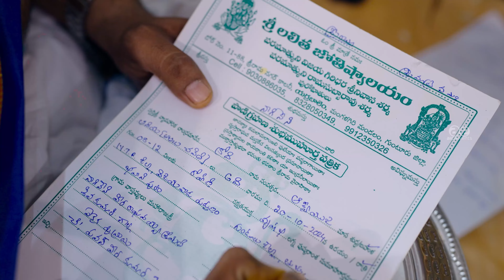PAVAN + MONICA ENGAGEMENT HIGHLIGHTS || AICA EVENTS || VIJAYAWADA || 9169849999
Are you looking for guidance on engagement strategies for your business or personal projects? Look no further! @Aicaevents  is here to help you navigate the world of engagement.

Our team of experts has curated a comprehensive guide to help you boost your engagement levels and connect with your audience in a meaningful way. From social media tips to content creation strategies, we've got you covered.

Whether you're a small business owner, a content creator, or simply looking to improve your online presence, our Engagement Guide has something for everyone.

Our team is ready to answer your questions and provide you with the support you need to succeed.

Don't wait any longer to take your engagement to the next level. Contact @Aicaevents  today and start seeing results.